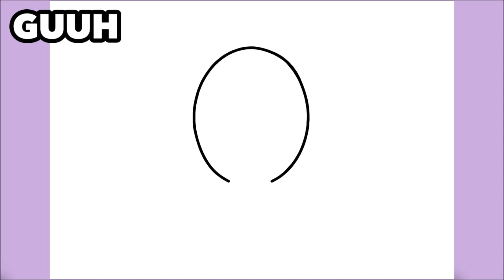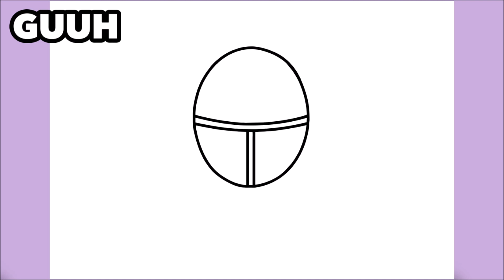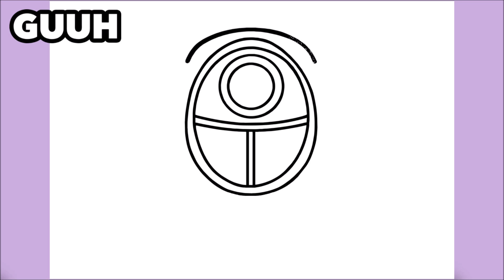HOW TO DRAW SQUID GAME WORKER GUARD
Learn to draw Squid Game Worker Guard

እንዴት እንደሚሳል
كيف ترسم
Ինչպես նկարել
necə çəkmək
nola marraztu
কিভাবে আকে
як маляваць
kako crtati
как да рисувам
ಹೇಗೆ ಸೆಳೆಯುವುದು
com dibuixar
сурет салу
sa unsa nga paagi aron sa pagkalos
mmene kudzatunga
如何画
如何畫
nzira yekukwevera
කොහොමද අඳින්නේ
그리는 방법
kako nacrtati
çawa bikujin
hvordan man tegner
ako kresliť
kako narisati
Kiel desegni
kuidas joonistada
Paano Gumuhit
kuinka piirtää
como deseñar
sut i dynnu
როგორ დავხატოთ
איך לצייר
hogyan rajzolj
esi ise
ווי צו ציען
cara menggambar
描く方法
cara nggambar
របៀបគូរ
ວິທີການແຕ້ມ
duci
kā zīmēt
kaip piešti
wéi zeechnen
како да црташ
എങ്ങനെ വരയ്ക്കണം
kif tfassal
me pehea ki te utu
कसे काढावे
хэрхэн зурах
څنګه رسم
چطوری طراحی کنیم
jak narysować
ਕਿਵੇਂ ਖਿੱਚਣਾ ਹੈ
кантип тартат
cum să atragă
как нарисовать
le auala e faalatalata
Како цртати
ho hohela joang
ڪئين ٺاهيو
வரைவது எப்படி
jak kreslit
ఎలా గీయాలి
nasıl çizilir
як намалювати
indlela yokudweba
indlela ukudweba